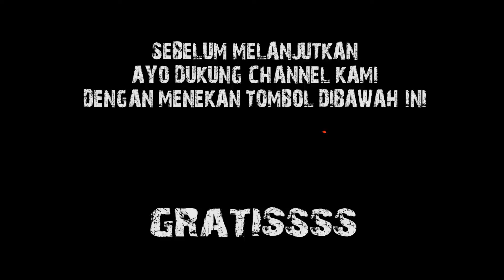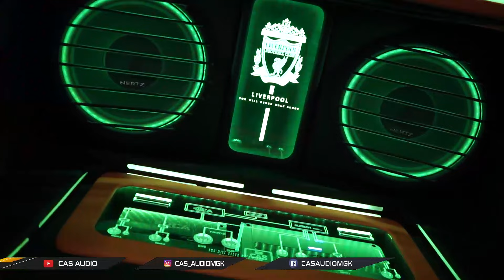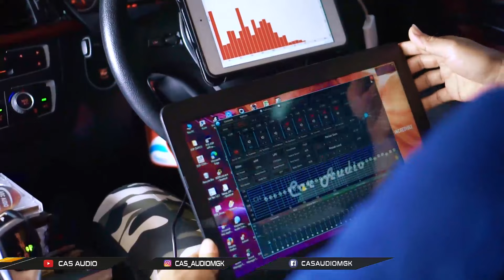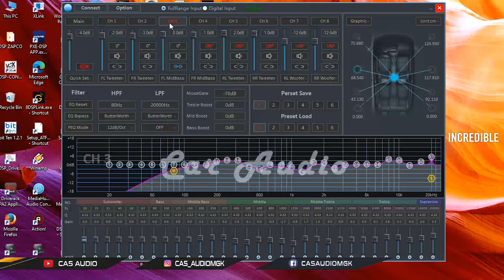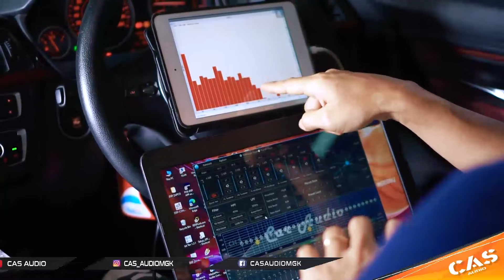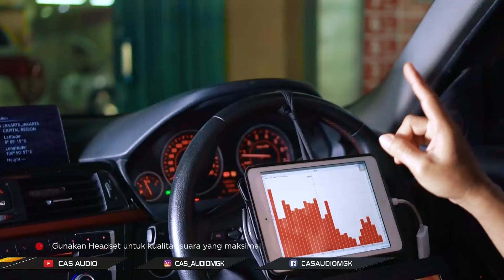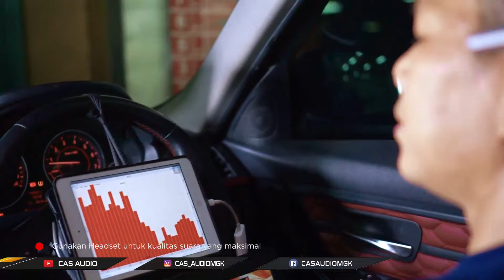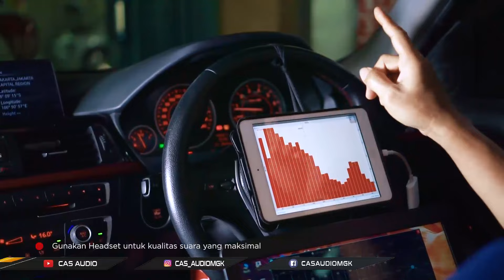RIZKY BILLAR BAPERIN LESTI !! KASIH KEJUTAN MEWAH DI MOBILNYA !!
Oiii GUYSS !!!
Salam EMEJING GENK... !!

Kali ini kita mau tunning ulang mobil rizky billar nih,
gimana suaranya dan cuttingan dari mobil ini yaa ??

Kebetulan yang kita pasangin di mobil bang bii ini adalah :

- Dual Subwoofer Hertz
- Processor RCA
- Power Audison
- Headrest Mirai
- Custom Box Mevwah + Acrilic LED

Buat kalian yang penasaran hasilnya gimana..
Kuy kepoin full videonya cuma di channel youtube CAS AUDIO...

CAS AUDIO